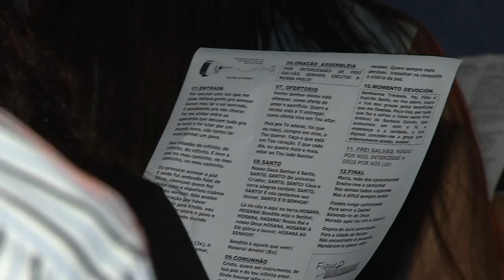Fiéis e devotos celebram do dia de Santo Antônio de Sant’anna Galvão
Religião: Foi celebrado ontem (25) o dia do primeiro santo brasileiro.